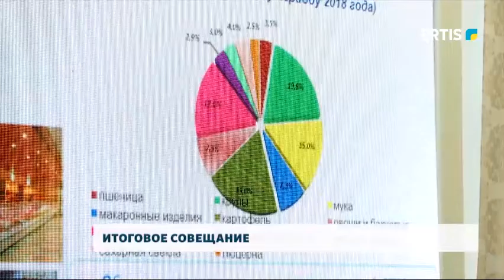ИТОГОВОЕ СОВЕЩАНИЕ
В Прииртышье продолжаются изъятия земель, неиспользуемых по назначению, а на некоторых владельцев теперь будет накладываться не 10-ти, а 20-ти кратный налог на землю.